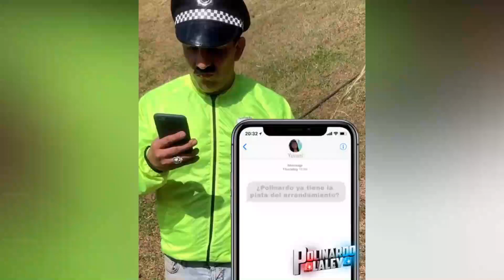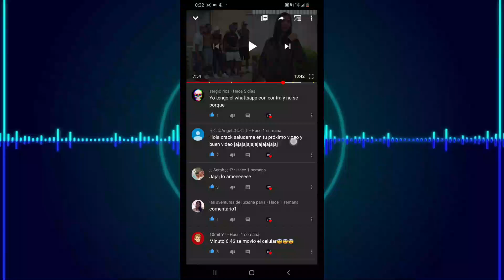ALEJO VALENCIA TV Y SUS MEJORES VÍDEOS | Ep. 15